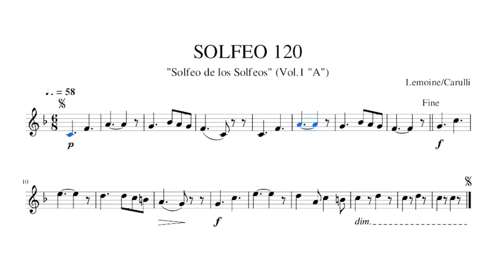"SOLFEO 120" (Lemoine/Carulli)